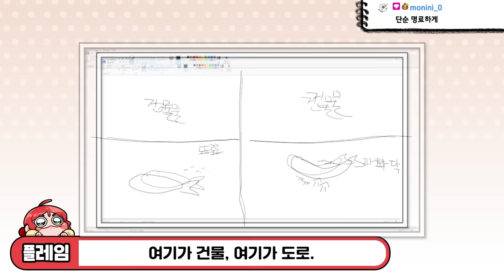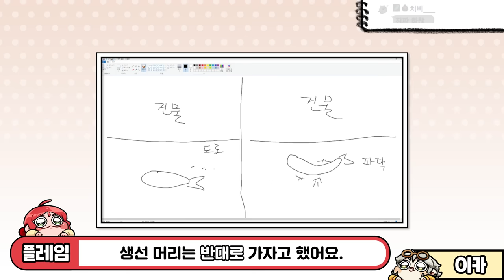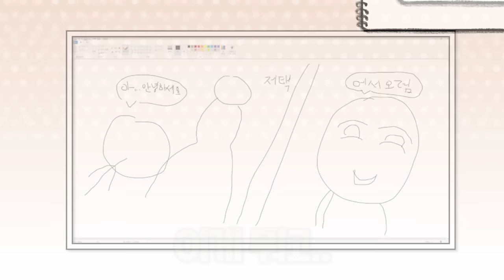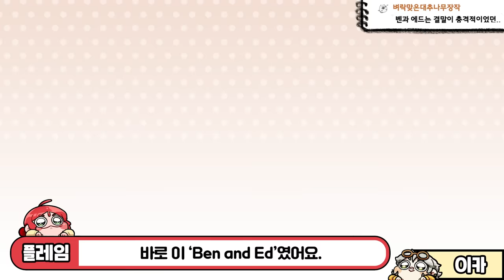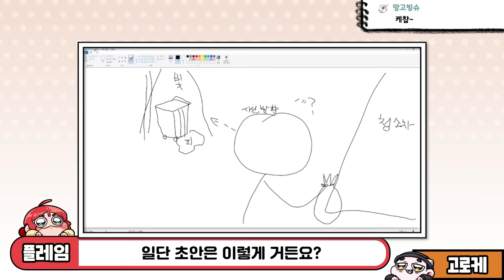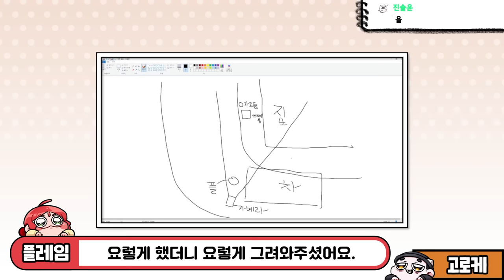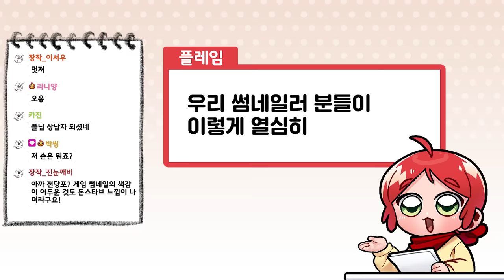(※충격주의) 썸네일이 만들어지는 과정 3편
사랑합니다 플동부